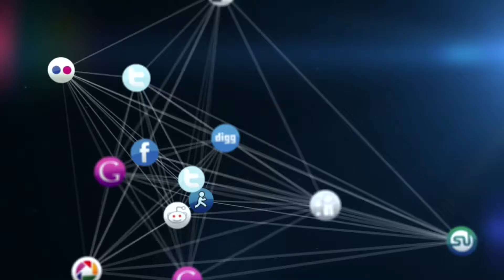5 in the Dark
Your ceremony facilitators have extensive experience with Psilocybin in effecting change and self-improvement, but do not proclaim to be able to solve your problems. You’ll be provided with a remarkable set and setting where you can comfortably and powerfully examine your life and decide what direction is best for you. Our commitment to you is to be a resource to each other and to the greater psychedelic community through outreach, workshops, and harm reduction education.

Our techniques include meditation, study of natural phenomena, and the safe use of entheogenic plants to gain deeper insights into ourselves and the possibility of transformation.

We offer advice and support before, during, and after every ceremony. Our goal is to ensure a safe experience leading to deeper insight and more positive long term outcomes. Please ask about long term integration assistance and life coaching services.